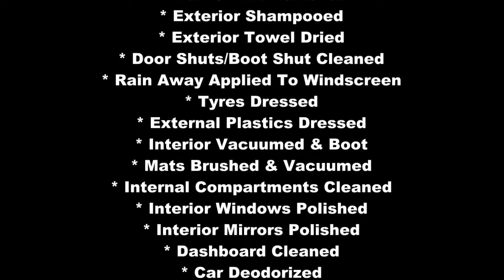TOYOTA CELICA GT-FOUR (Gold Valet) Before & After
This vehicle had a total respray with PPG paint at Spray Shack Ltd,
and what an amazing job they did as always!

* Car Rinsed
* Wheels Cleaned
* Traffic Film Removed
* Exterior Shampooed
* Tyres Dressed
* Dashboard Cleaned
* Car Deodorized

Extras:

* Exterior Hand Waxed To A Brilliant Shine with
Collinite 915 Marque D'Elegance
* Carpets & Mats Shampooed including Boot

Camera Used:
Canon PowerShot SX150

Collinite 845

Fusso Coat